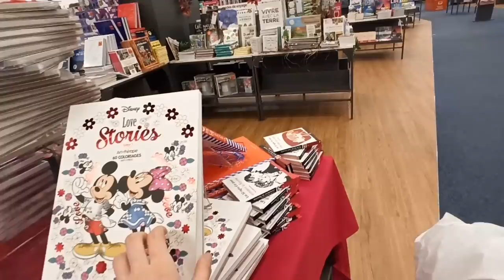VLOG + HAUL SHOPPING DECO : GIFI, H&M HOME, CULTURA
Voici les nouveautés !